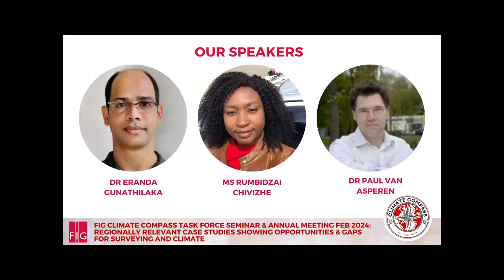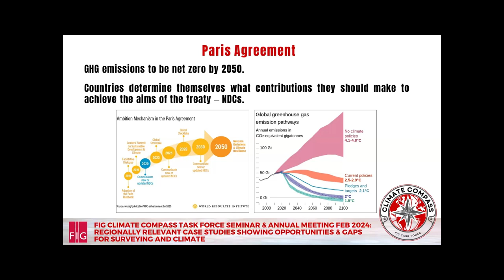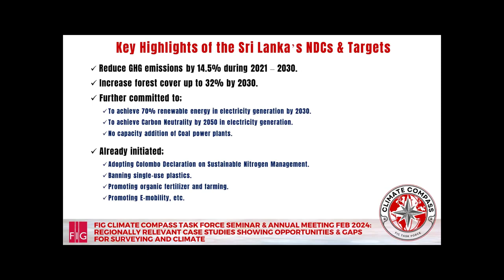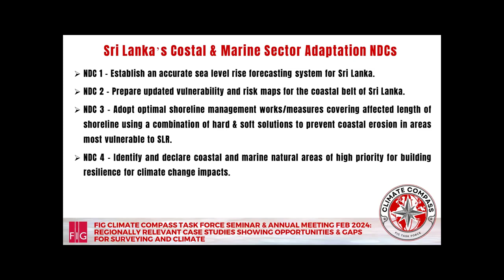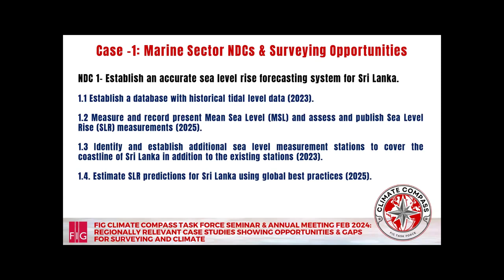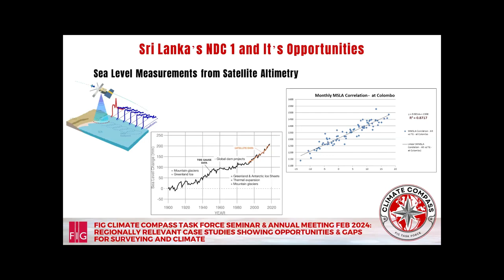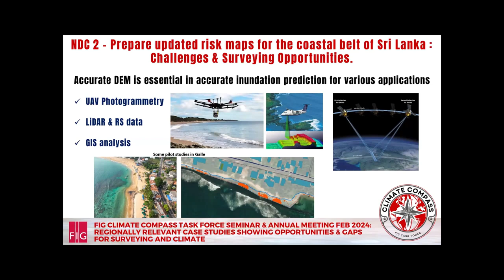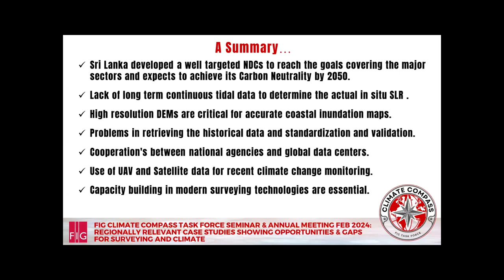Dr Eranda Gunathilaka - Sri Lanka’s National Environmental Plan surveying challenges & opportunities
In the first of our three Seminars held in February 2024, the FIG Climate Compass Task Force showcased regionally relevant case studies showing opportunities and gaps for surveying and climate.

As part of this seminar, Dr Eranda Gunathilaka spoke about Sri Lanka’s national environmental plan (NDC) and surveying challenges and opportunities.

Dr Gunathilaka is Senior Lecturer at Faculty of Geomatics, Sabaragamuwa University, Sri Lanka. He has a Ph.D in tidal monitoring and is Chair of FIG Commission 4 on Hydrography.